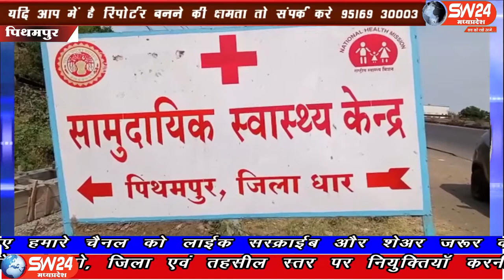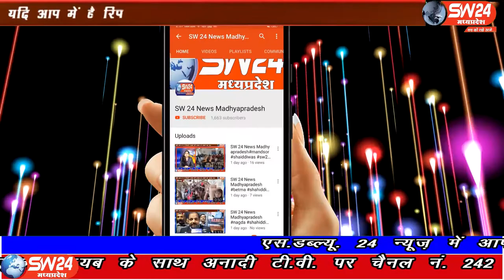pithmpur- औद्योगिक नगरी पीथमपुर के सबसे बड़े हॉस्पिटल मे अभी तक रेमडीषिवीर इंजेक्शन नहीं पहुंचे है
धार जिले की औद्योगिक नगरी पीथमपुर के सबसे बड़े हॉस्पिटल मे अभी तक रेमडीशिवीर इंजेक्शन नहीं पहुंचे है। पिथमपुर से संजय सोनगरा की रिर्पोट